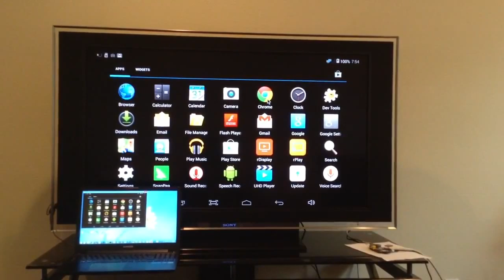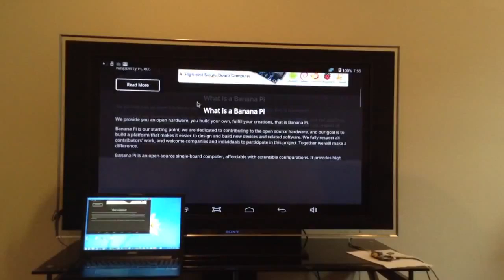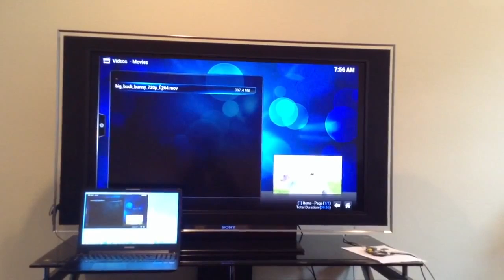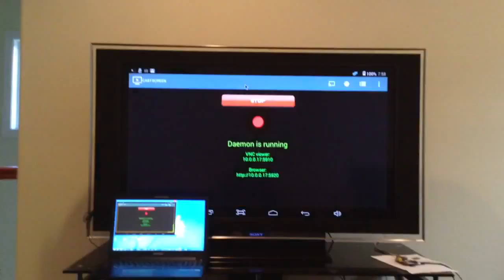PC as a Display for Banana Pi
Banana Pi mirrors to a PC using AirPlay Mirroring protocol, real time video and audio is achieved. Android 4.4 image is used on Banana Pi, with rDisplay app installed. The PC side uses our rPlay as AirPlay receiver. You can note the smooth performance, even from XBMC video/audio streaming.

In addition to viewing, we can actually control the Banana Pi from the PC. This way, the PC is a display and an input for the BPi, so you can develop and work on BPi from a PC, a very efficient way for development work.

This video also demonstrates the excellent performance of the hw H264 decoder and encoder on Banana Pi. Screens are captured and then streamed as H264 frames to the PC.